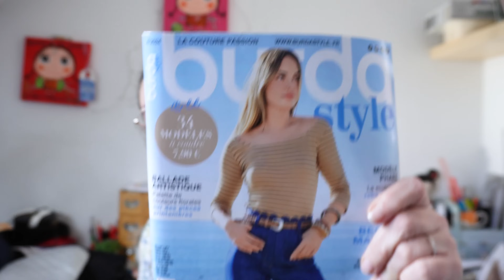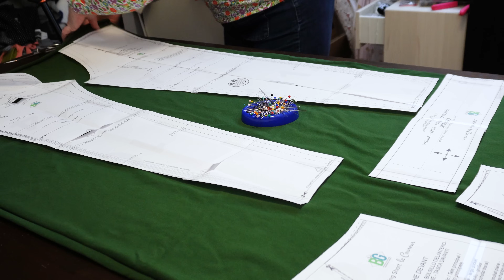WEEKLY VLOG 4 : Des journées bien remplies et les nouveautés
1000 points du Club pour moi et toi tu recevras un délicieux coffret de 6 mueslis avec ta commande à partir de 10 € !

10 € de réduction sur toute première commande supérieure à 40 €.